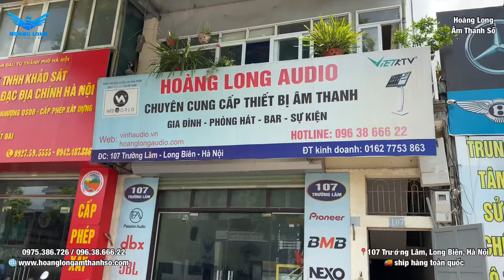Hưng Yên ko thiếu loa, mà sao a Đoàn vẫn phải về Hoàng Long?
Cảm ơn anh Đoàn / Hưng Yên đã ủng hộ bộ karaoke gia đình hát hay chất lượng.